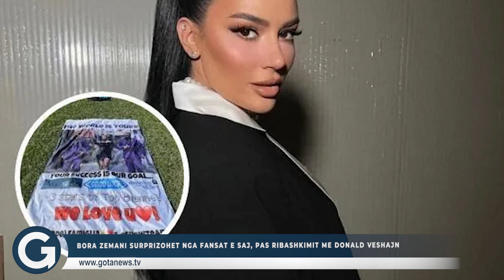Bora Zemani surprizohet nga fansat e saj pas ribashkimit me Donald Veshajn - Gota News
Bora Zemani surprizohet nga fansat e saj pas ribashkimit me Donald Veshajn

Follow planetapp.ltd

Follow silvifortstore